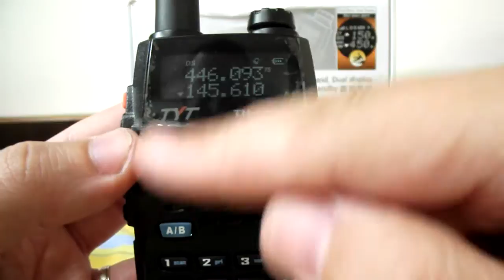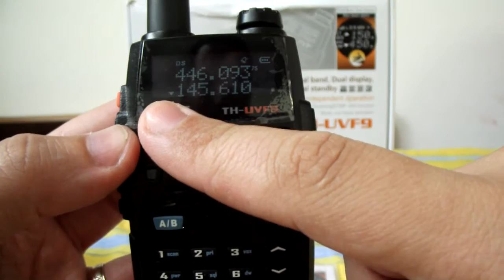TyT TH UVF9 rövid bemutató